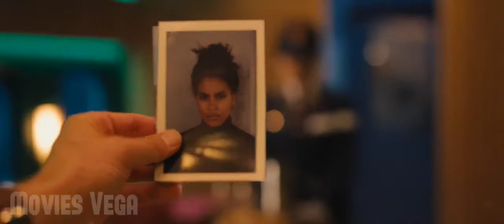Bullet Train (2022) BEST SCENES HD | Stayin' Alive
This is a clip from Sony's Columbia Pictures movie 'Bullet Train' that was released this year.

Best Quality (1080)HD